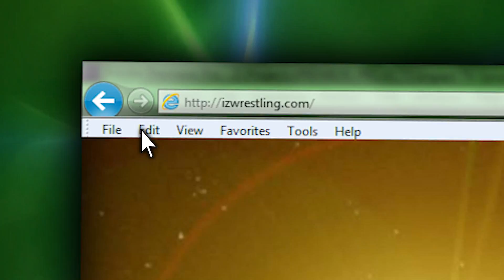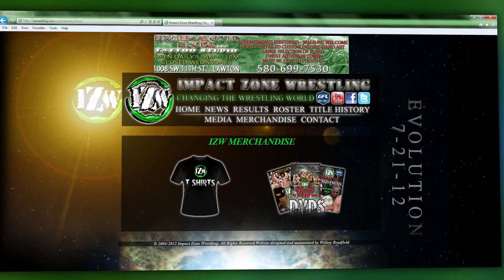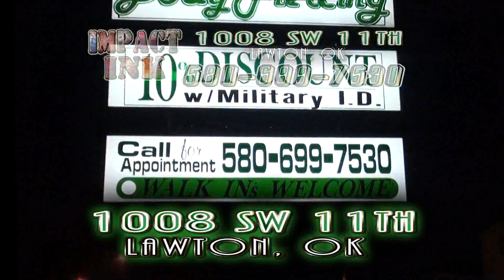IZW Impact TV Episode 87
Impact Television every Friday night on
KSWO ABC-TV Channel 7
after Jimmy Kimmel Live!
in Southwest OK, Northern Texas.

or catch us Live!

EVERY SATURDAY NIGHT!